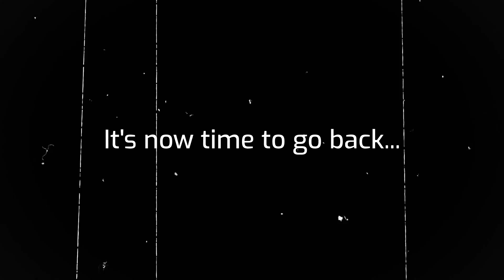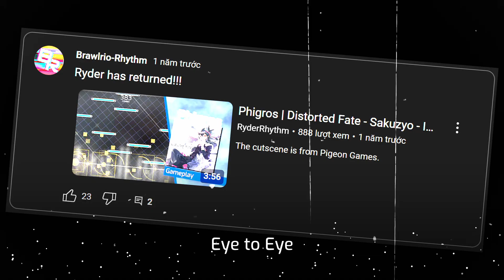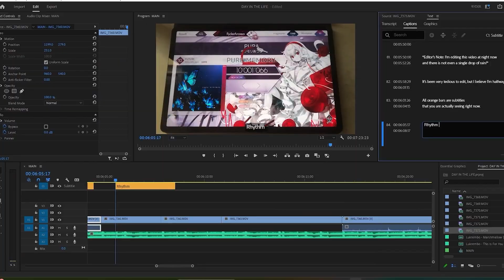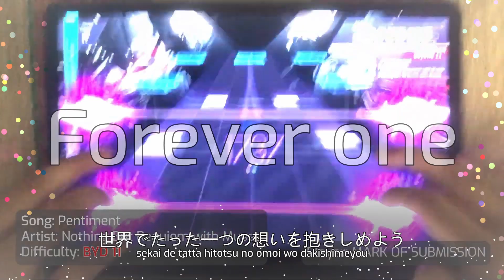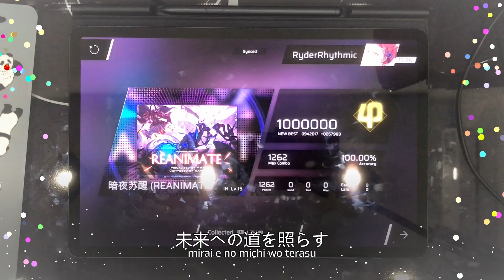Happy RyderRhythm's 4th Anniversary!!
Hello everyone!
When I started this channel on September 9th, 2020, also known as my birthday, I did not even think of going big like this. I just started recording and editing for fun, with no goals and no schedules in my mind because I had to focus on studying. Now that I'm thinking about it, I should have planned better stuff in the past.
However, my whole journey just took a 180-degree turn after knowing the fact that this channel literally blew up with a Phigros 2.0 video. That was mind-blowing! That was some motivation to continue making videos for you guys to watch.
To anyone who have been watching my videos and following my journey from beginning till end, thank you. I could not have asked for better audiences out there! Here is the 4th anniversary montage as a present for you!